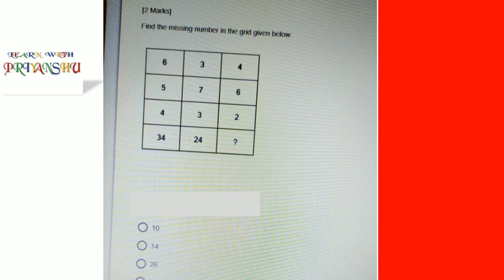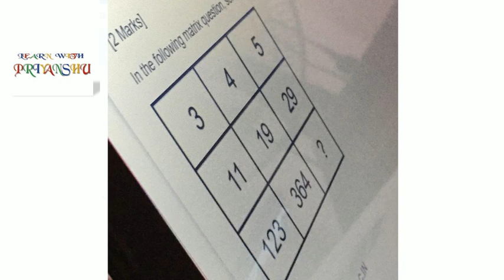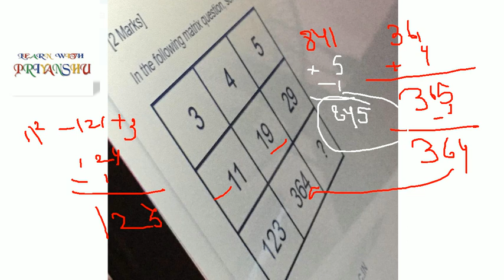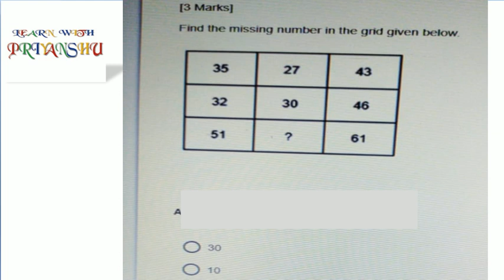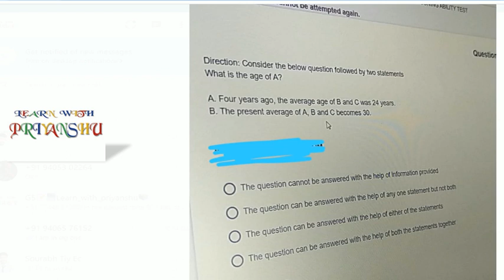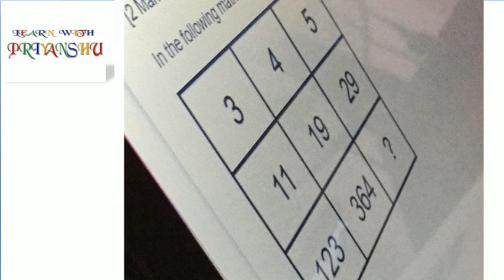Infosys 1 October 202 11am Questions | Infosys Previous Questions | Puzzle + Aptitude Que | part 5